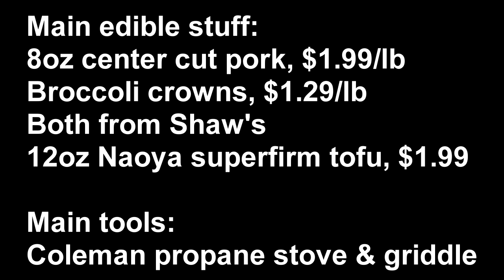Deck cooking - Pork with broccoli plus pan fried superfirm tofu 4K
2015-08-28 Stir fry pork with broccoli, and pan fried superfirm tofu on griddle.  All with minimal seasonings of salt and reduced sodium soy sauce.